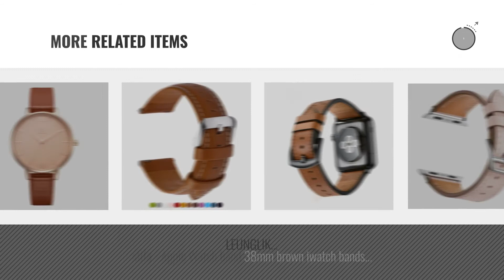Top 10 Women Watch Leather Band [2018]: Fossil Women's ES3972 Jacqueline Stainless Steel Watch with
Black Friday / Cyber Monday Fossil Women's Jacqueline Quartz Stainless Steel and Leather Casual Watch, Color by Fossil

Black Friday / Cyber Monday SK Women Watches Leather Band Luxury Quartz Watches Girls Ladies Wristwatch Relogio by SK

Black Friday / Cyber Monday Aurora Women's Metal Retro Casual Round Dial Quartz Analog Wrist Watch with Brown Leather by Aurora Watch

Black Friday / Cyber Monday Retro Design Ultra-thin Artificial Leather Band Watches(Silver&Brown) by joyliveCY

Black Friday / Cyber Monday Berfine 20mm Black Calf Leather Watch Band Replacement,Extra Soft Watch Strap for Men by Berfine

Black Friday / Cyber Monday Brown Womens Watches Leather Band Fashion Watch High Qulity Waterproof Sport Quartz by WUTAN

Black Friday / Cyber Monday Anne Klein Women's 109169WTBK Silver-Tone and Black Leather Strap Watch by Anne Klein